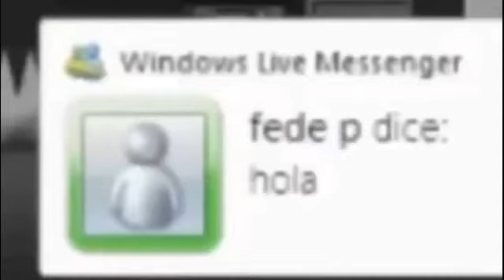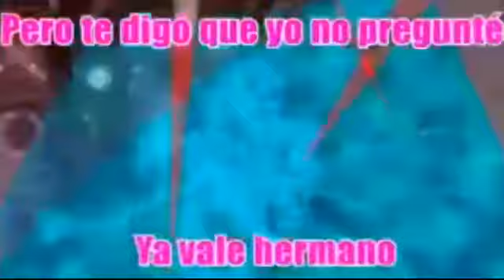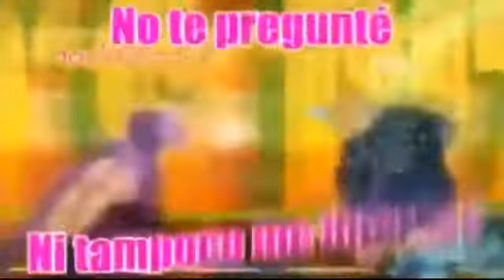Videos que robe del Discord V5